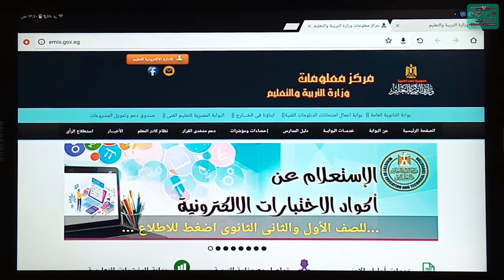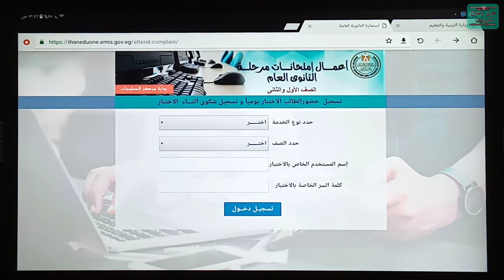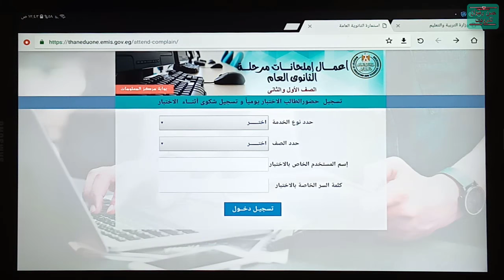تسجيل الحضور للإمتحانات الالكترونية او تقديم شكوى لطلاب الصف الاول و الثانى الثانوى من خلال التابلت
جروب بنك المعرفة المصرى و نظام التعليم الجديد على الفيسبوك
☀ لطلاب الصف الاول و الثانى الثانوى اضافة التحديثات الجديدة للتابلت منصة البث المباشر stream و منصة webex من وزارة التربية و التعليم
☀ حل مشكلة خروج التابلت من الإمتحان بسبب التحديث ايقاف خاصية تحديث الصفحة بالسحب لأسفل اثناء الامتحان
☀ تحديث و تفعيل ايكونة منصة الإمتحان و بنك المعرفة و موقع وزارة التربية و التعليم و ال LMS  بكل سهولة
فيديوهات بنك المعرفة المصرى
☀ الدخول على اللغة العربية والمحتوى الاضافى من شرح و اسئلة فى بنك المعرفة للصف الاول و الثانى الثانوى
☀ مساحة العمل فى بنك المعرفة المصرى وطريقة الدخول على المصادر الرقمية للصف الأول الثانوى 2019 م
☀ اسئلة و اختبارات بنك المعرفة المصرى فى مادة الاحياء للصف الاول الثانوى 2020 م إمتحان التابلت
فيديوهات مناهج و تربية و تعليم
روابط هامة يحتاج إليها طلاب الصف الأول والثاني الثانوى
رابط منصة الامتحان من البيت